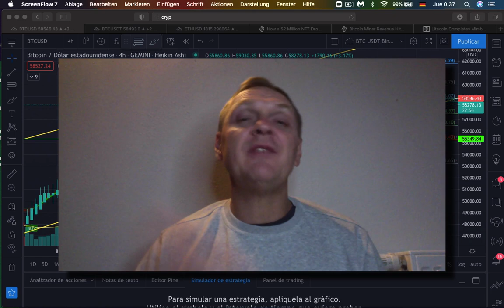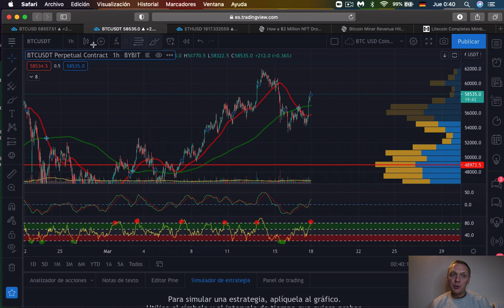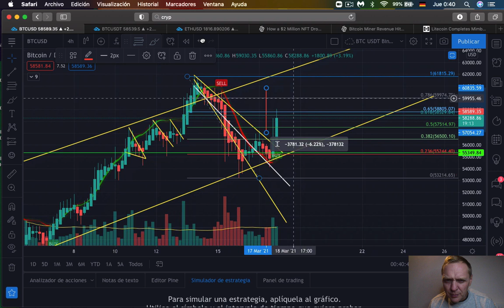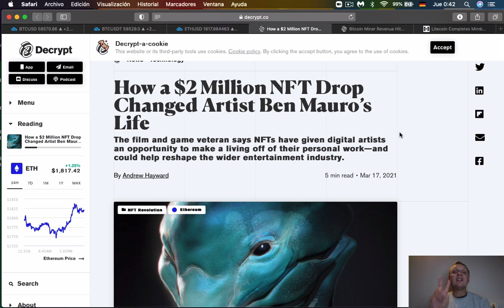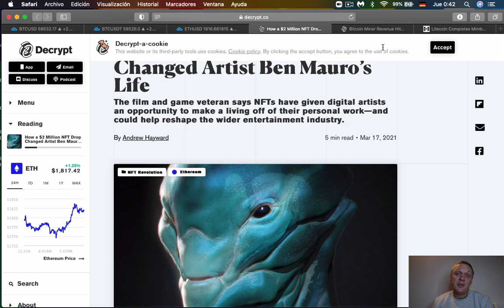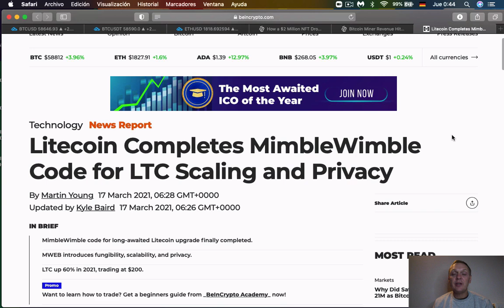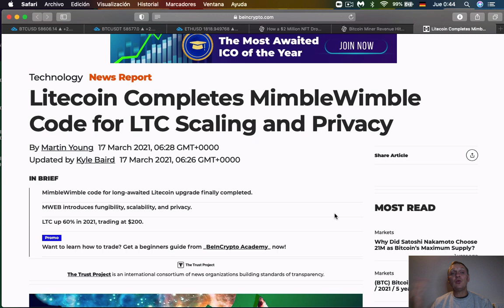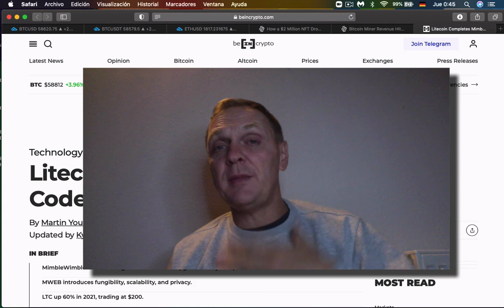BITCOIN ¡Para la LUNA! ¿Comprar, Vender o Esperar? l Ronny Röhrig - Cripto avances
¡El bitcoin va para arriba de nuevo, lo importante ahora es saber si debes comprar, vender o esperar, analiza conmigo lo que está pasando! luego de ver este video  sabrás exactamente que hacer!!!

00:00 Que hay hoy
00:37 Sorteo 250 USD
00:50 Análisis Bitcoin
01:50 Proyecciones de precio
02:57 Que va a pasar con el Bitcoin
04:00 Target del Breakout
04:42 Análisis Ethereum
05:29 Análisis NFTs
06:08 Mineros de Bitcoin
07:25 Litecoin
08:21 Sorteo de 100 USD

Muchas gracias por apoyar a este canal 👏🏼